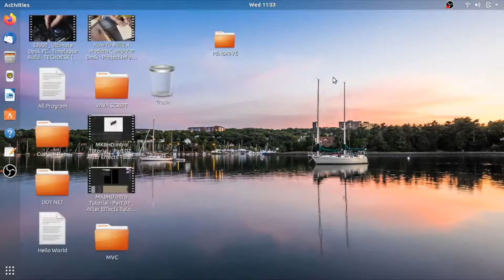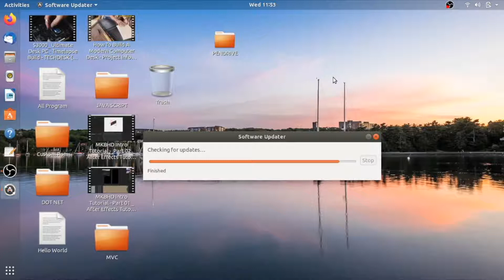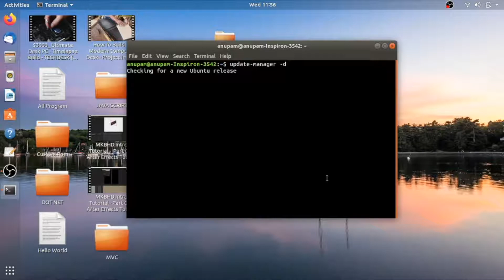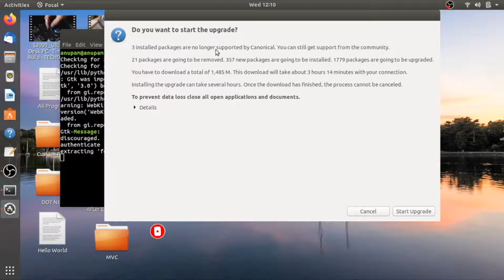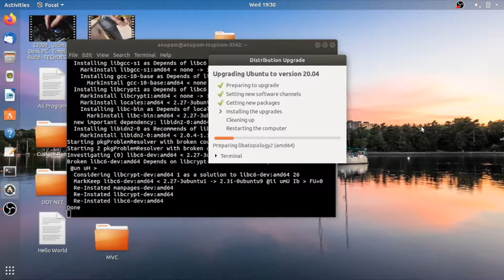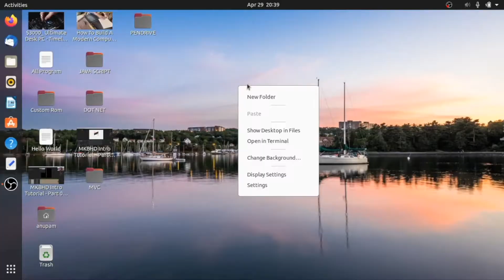how to upgrade ubuntu 18.04 to 20.04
hello Friends aaj ke is aap dekhenge ki aap kaise ubuntu 18.04 se 20.04 me upgrade kaise karte hai bina koi data loss kiye simplest way me complete details

related search queiry:
ubuntu 20.04 download
ubuntu 20.04 iso download

My Specs :
KeyBoard (My Fav)

PC Components
PC Accessories